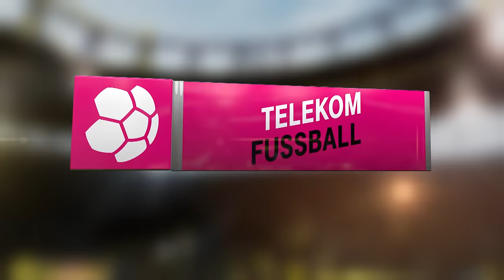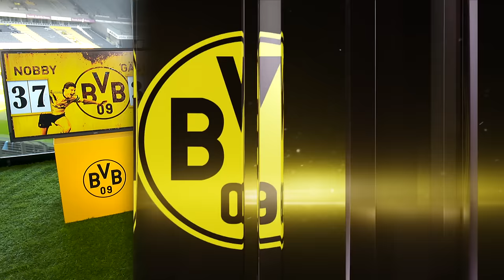Das BVB total!-Feiertagsmagazin mit Felix Passlack | VfB Stuttgart - BVB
Der zweite Platz ist gesichert. Eine gute Gelegenheit, um den jungen Wilden Spielpraxis zu geben. Einer davon ist Felix Passlack. Der 17-Jährige stimmt Euch zusammen mit Moderator Danny Fritz auf die Partie beim VfB Stuttgart ein.